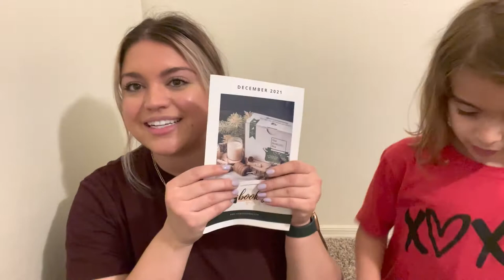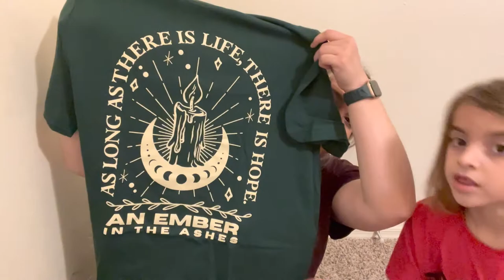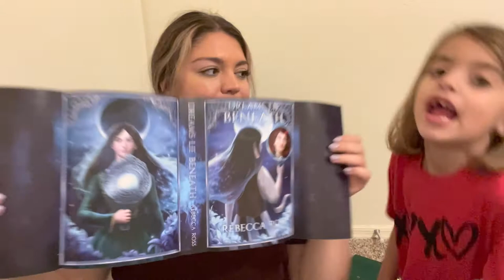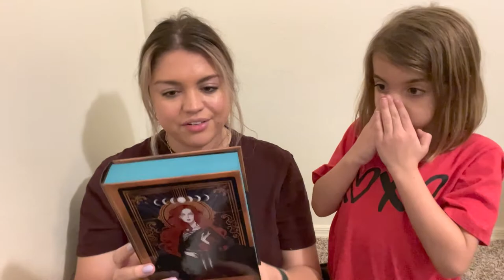December YA Bookish Box Unboxing